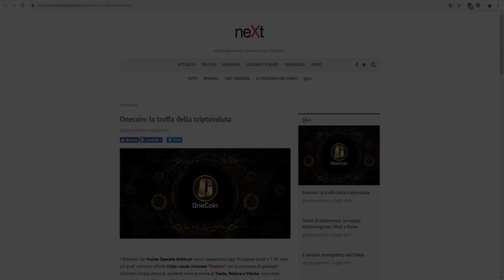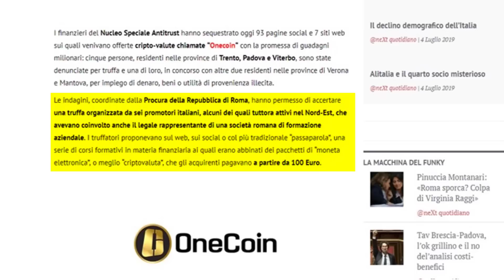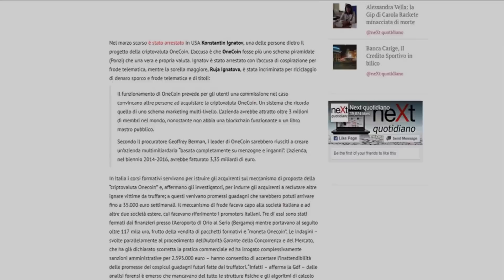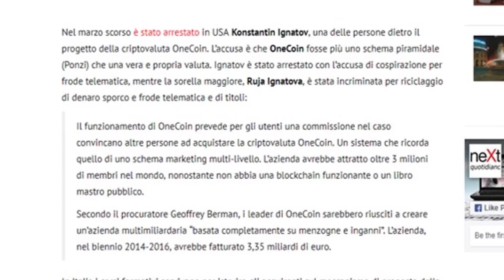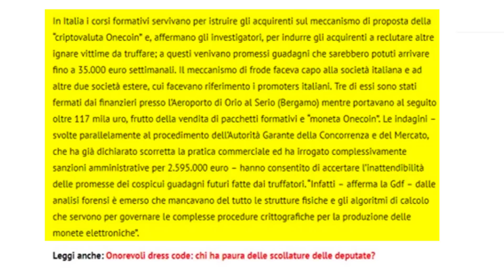ONECOIN – PROMOTORES ITALIANOS DETENIDOS